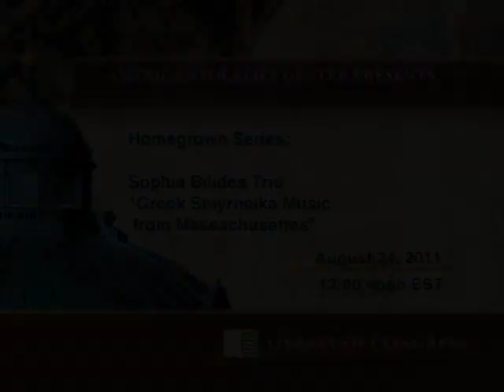Traditional Greek Smyrneika Music from Massachusetts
Sophia Bilides sings and plays santouri (Greek hammered dulcimer) and zilia (finger cymbals). Smyrneika songs arose out an urban population where the music of Greeks, Turks, Jews, and Armenians influenced each other in the early decades of the 20th century. This vibrant cultural scene was shattered when conflicts led to the 1922 Asia-Minor Catastrophe. The destruction of the port city of Smyrna (Izmir) led to the expulsion of two million Greeks from their homeland. Fortunately, highly skilled refugee musicians managed to keep alive their urban musical traditions by bringing their cosmopolitan talents to the Greek mainland and to America.

Speaker Biography: Sophia Bilides has been called the foremost practitioner of Smyrneika, a cabaret tradition that originated among Greek refugees in Asia Minor. A second-generation Greek-Italian American, Sophia was raised in New Haven, Connecticut, where the refugees of the village of Permata, including her grandparents, had resettled. She grew up absorbing the songs of their generation, heard at weddings, dances, church events, and family gatherings. Despite many other musical influences vying for her attention, Sophia was drawn to the hearfelt and highly ornamented singing style of her Greek Asia-Minor roots. With many of the elders gone by the early 1980s, source material came primarily from her mentor, Dino Pappas, an important collector of early Greek recordings. She also collected songs from community members willing to sing into her tape recorder.